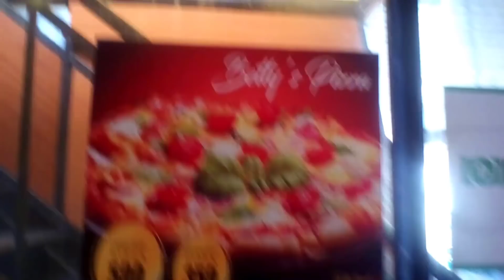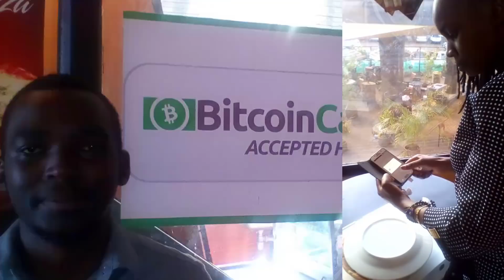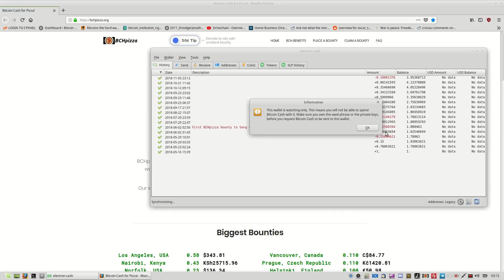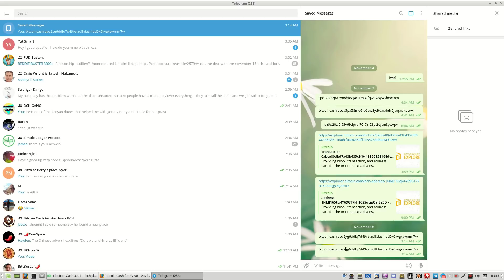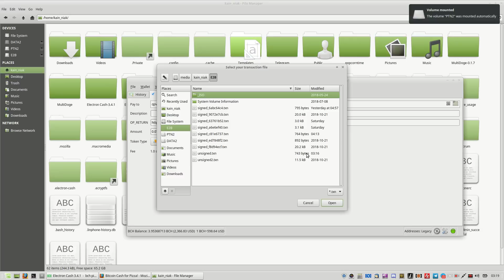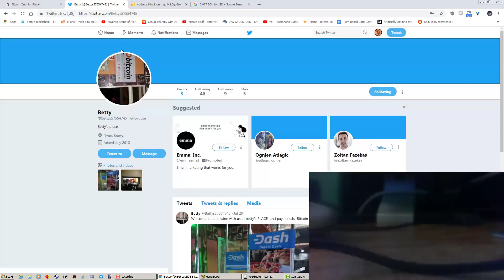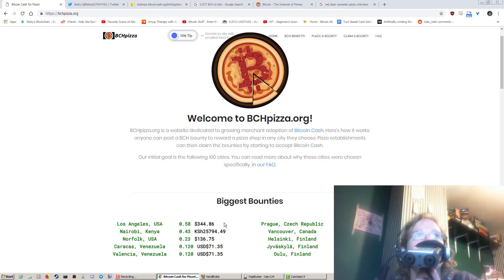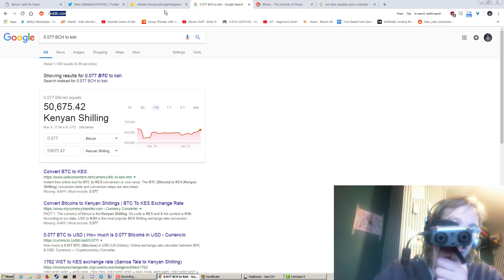BCHpizza.org helps Betty's Place in Nyeri with Bitcoin Cash Adoption.